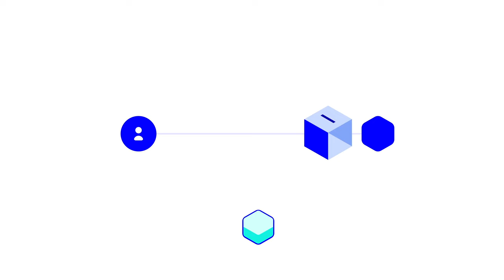Delegieren und Validieren auf IOTA 2.0